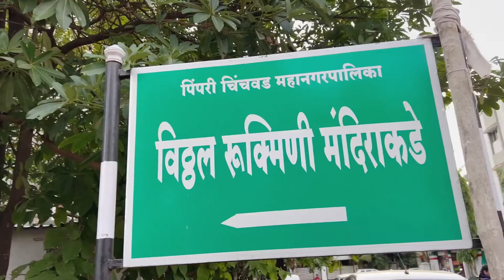My first vlog || Vitthal Rukhamini mandir, Bhajan, Song, Look🙏 माझ्या घरी पंढरीची वारी 🙏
Vitthal Rukhamini mandir, Bhajan, Song, Look🙏 Ashad Ekadashi 2022 🙏    माझ्या घरी पंढरीची वारी

My first today
My first viral
My first in youtube
My first india
My first video
My first Yogesh
My first vlog tag kaise lagaye
My first Indian vlog
My first Bangla
My first vlogtrick
My first vlog viral trick
My first vlogBangla 2022
My first vlog shoot
My first vlog upload kaise kre
My first vlog Bengal
My first vlog Hindi
My first vlog in Maharashtra
My first video vlog
My first video vlog 2022
My first village vlog video
My first video vlog in village
My first vlog viral tag
Vlog
Volgs
Daily vlog
My first vlog Saurabh joshi
My first vlog manoj Dey
My first vlog video Saurabh joshi
My first vlog video kaise kre
My first vlog meaning
My first vlog in YouTube video

Shree vitthal rukhmini temple | Ashadi wari 2022 | भजन,कथा,दिंडीचे महत्व, विठ्ठलाची रांगोळी
Vitthal Rukmini Mandir | Ashadi Ekadasi 2022  | Shree vitthal rukhmini temple | Ashadi wari 2022😍

Mai hu Priya and es video Mai me aapko batane wali hu ki Vitthal Rukmini Mandir Rangoli | Ashadi Ekadasi 2022 Information | Pandharpur Dindi Mahtav | Ashad ekadashi
Ashad ekadashi 2022

Ashad ekadashi status
Ashadhi ekadashi status
Vitthal rukhmini song,
Vitthal rukhmini Rangoli,
Vitthal rukhmini look,
Vitthal rukhmini status
Vitthal rukhmini poshak
Vitthal rukhmini katha
Ashad ekadashi rangoli
Ashad ekadashi chi mahiti
Ashad ekadashi 2022
Ashad ekadashi Mahiti
Ashad ekadashi shot
Ashad ekadashi video
Vitthal rukhmini Mandir pandharpur
Vitthal rukhmini dekhava
Vitthal rukhmini mandir mangali
Vitthal rukhmini mandir aarti
Vitthal rukhmini song
Vitthal maza mi devachi
Vitthal rukhmini mandir
vitthal rukmini live darshan,vitthal rukmini live darshan pandharpur,vitthal rukmini live darshan pandharpur booking,vitthal rukhminin,vitthal rukmini song,vitthal rukmini status
vitthal rukmini mandir pandharpur live darshan,vitthal rukmini mandir pandharpur,vitthal rukmini live darshan,vitthal rukhmini mandir,vitthal rukmini mandir
ashadhi ekadashi,आषाढी एकादशी,devshayani ekadashi vrat katha,aashad ekadashi,ashadi ekadashi rangoli,ashadi ekadashi bhajan